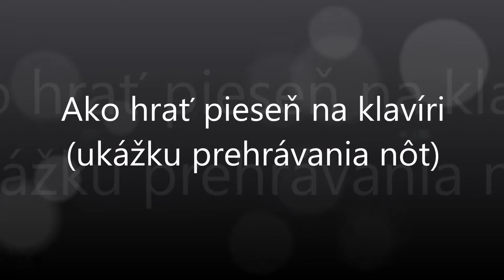Kerá má mamička | Notissimo.sk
Ako hrať Kerá má mamička - ukážka prehrávania nôt na portáli Notissimo.sk.